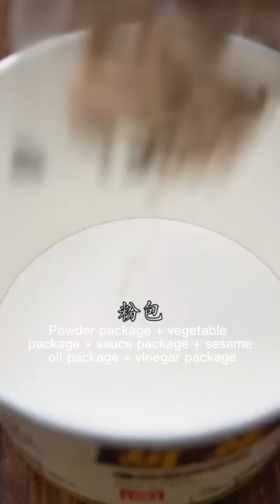南瓜做了什么美食？？吃播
请放心，本视频是一部原创拍摄的视频，没有任何不良行为。 南瓜做了什么美食？？